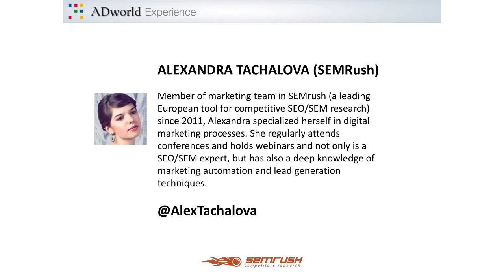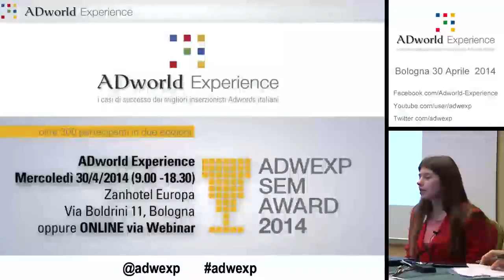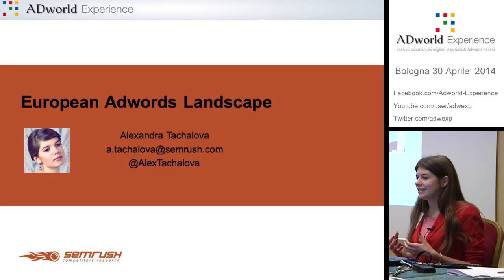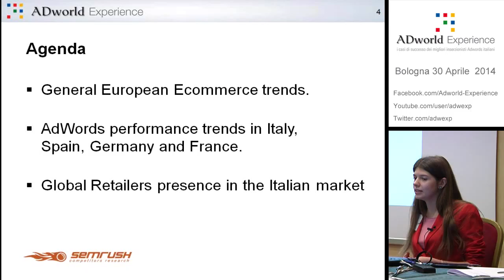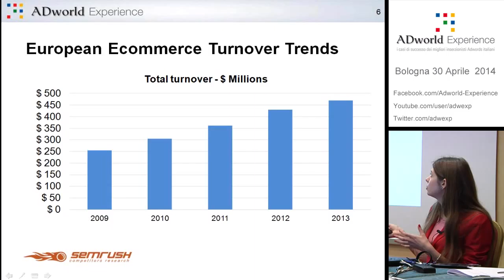AdWords Market in Europe by Alexandra Tachalova (SEMRush)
In this case Alexandra Tachalova (corporate communication manager of SEMRush) shows some specific data on general trends in spending on AdWords in the most important European countries and in the Italian market.

The observation point is that of SEM Rush (one of the tools for competitive analysis SEO / SEM most used in the world), which made public on this occasion also a number of details related to the promotional budgets spent in AdWords by some big players like Amazon, Ebay or Apple and development trends taking place in the most important markets in Europe.

Alexandra Tachalova
became a member of the SEMrush marketing team in 2011. SEMrush is an industry leader in competitive research software for SEO/SEM. Alexandra has a deep understanding of digital marketing processes with more than five years of experience. She regularly attends conferences and holds webinars. Alexandra is an expert not only in SEO/SEM, but also marketing automation and lead generation.

Thumb up this video and follow the channel to be notified of new ones: